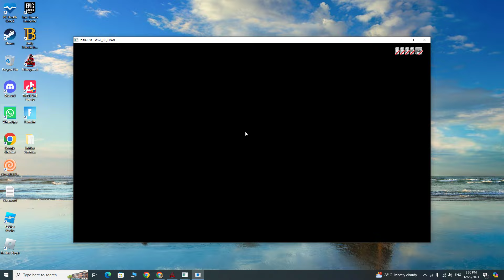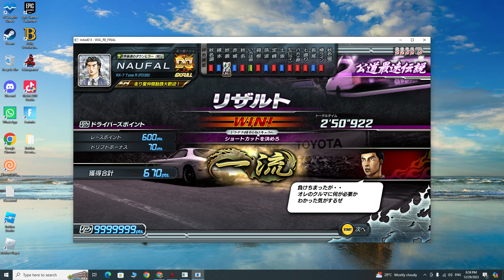initial D Stage 8 ♾ - Part #9 Keisuke (FD3S) Atsuro Kawai (ER34) - Rivalside